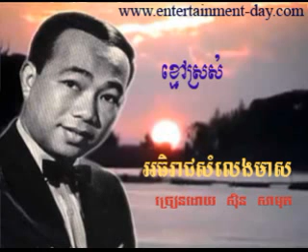Ben Ron -362 Khmao Sros